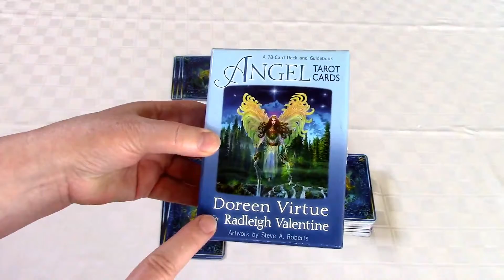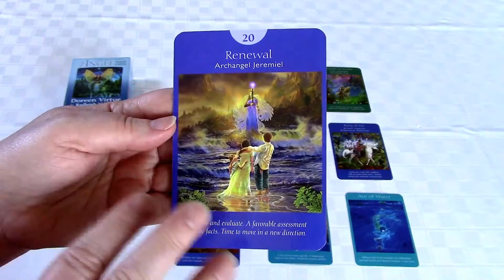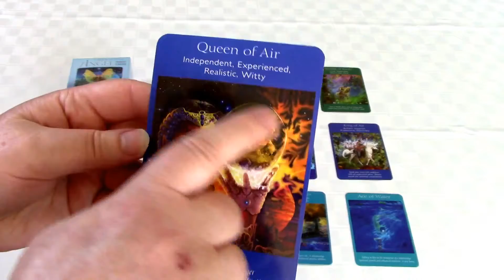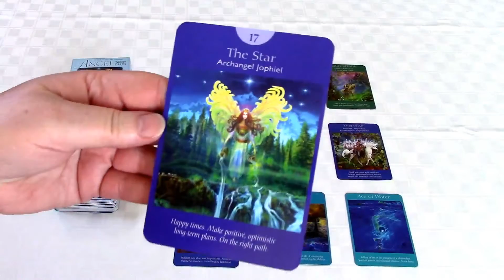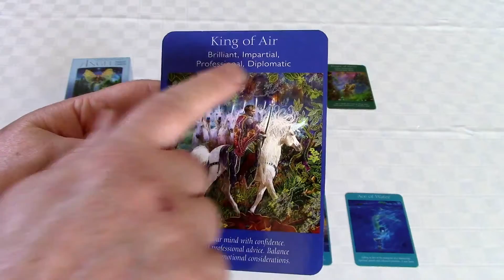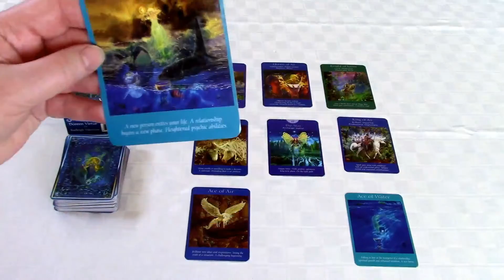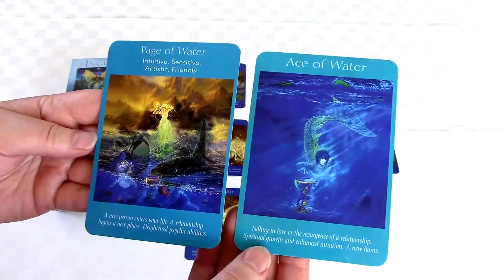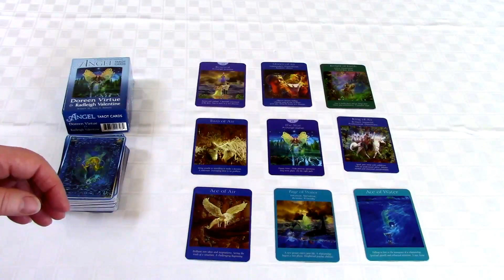Weekly Reading May 30 - June 5, 2016 Spirit Pathways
Use this week’s upbeat energy to help you drop all the baggage and embrace good decisions. Watch the video for the details of how you can specifically apply this good energy to your life now. It’s time to embrace all those things your heart cares about!

The top row is about Money for you this week.  The middle row is about your Success - this can be job, relationships, or any category you are seeking Success in at this time. The bottom row is about your Well Being - this is your health, your spiritual connection, and your mind, body, and soul Well-Being for this week.